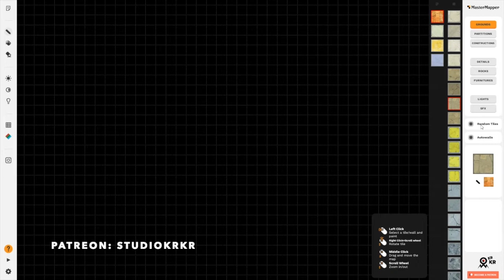Tutoriel de Master Mapper, logiciel de création de cartes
Des évolutions apparaitrons au fur et à mesure des mises à jour mensuelles.